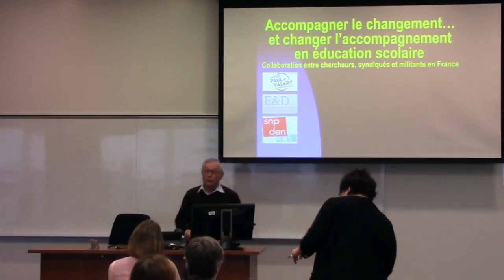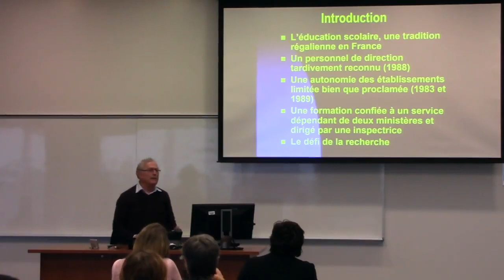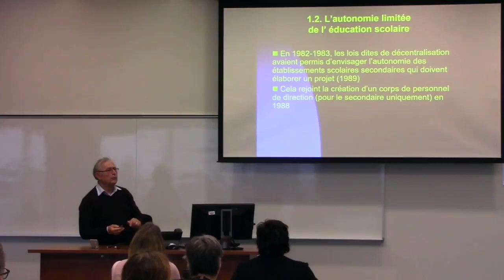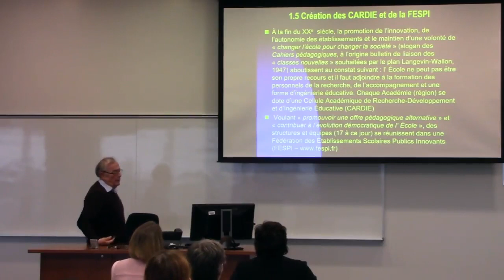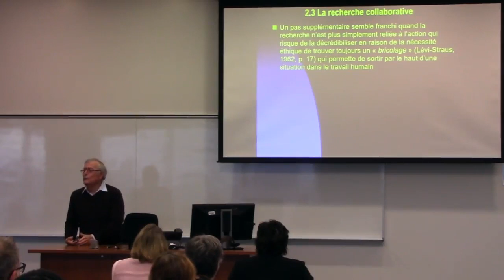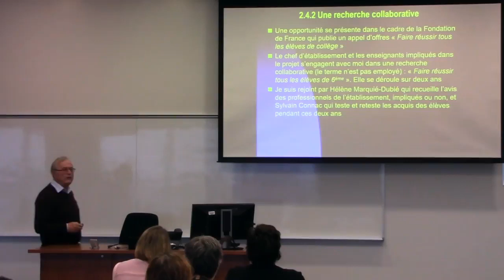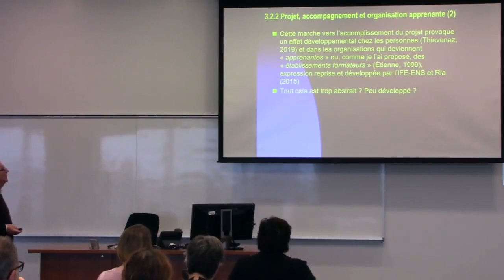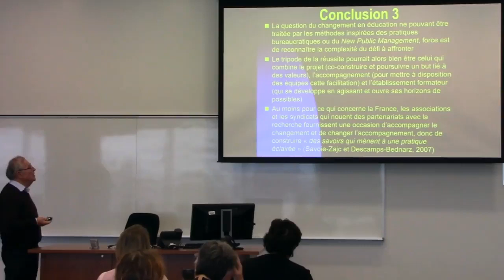Accompagner le changement… et changer l’accompagnement en éducation scolaire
Accompagner le changement… et changer l’accompagnement en éducation scolaire : Collaboration entre chercheurs, syndiqués et militants en France

Auteurs/Autrice :
- Richard Etienne, professeur émérite en sciences de l’éducation et de la formation, Université Paul-Valéry-Montpellier 3, chercheur au LIRDEF, équipe d’accueil 3749

- Françoise Sturbaut, personnel de direction de l’Éducation nationale et Présidente de l’association Éducation et Devenir
- Philippe Vincent, personnel de direction de l’Éducation nationale et Secrétaire Général du SNPDEN-UNSA, principal syndicat des personnels de direction en France